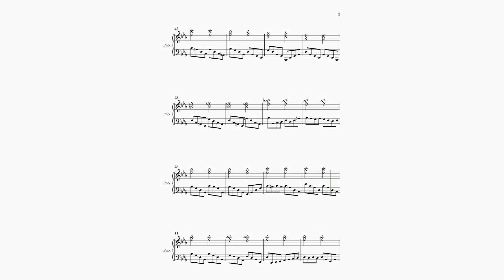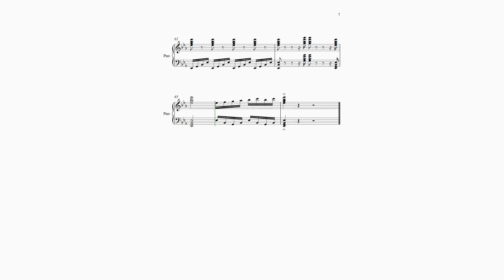【豆まき Beethoven Version】 里空 アレンジ楽譜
まめまき　ベートーヴェン風アレンジ

♪おにはそと　ふくはうち
ぱらっ　ぱらっ　ぱらっ　ぱらっ
まめのおと
おには　こっそり　にげていく♪

19才知的障害を伴う自閉症の息子が毎日楽譜作りを楽しんでいます。

自閉症
里空
耳コピ
シベリウス
ピアノ
楽譜
autism
Sibelius
music dictation
piano
자폐증
귀카피